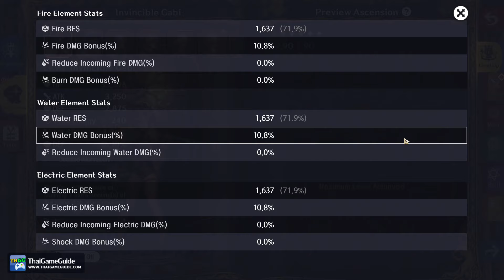[OUTDATED] Gabi Bleed DoT Build (F2P) ~ Bleed 370K+ | ASTRA: Knights of Veda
This is Invincible Gabi preview in ASTRA: Knights of Veda. The character in this video has Fate lv.0. Weapon of Genesis is not included in this build.

⚔️⚔️⚔️ 𝐂𝐡𝐚𝐫𝐚𝐜𝐭𝐞𝐫 𝐒𝐡𝐨𝐰𝐜𝐚𝐬𝐞 - 𝐓𝐢𝐦𝐞𝐥𝐢𝐧𝐞 ⚔️⚔️⚔️

Start - 0:00
Build Information - 0:05
Dark Fortress of Nightmares Adventure Lv 8 - 1:37
Seal Prison Adventure Lv 8 - 3:06
Abandoned Audience Room Lv 1 - 3:38